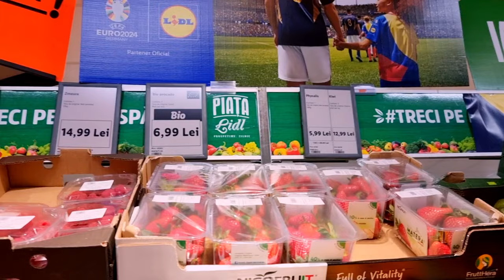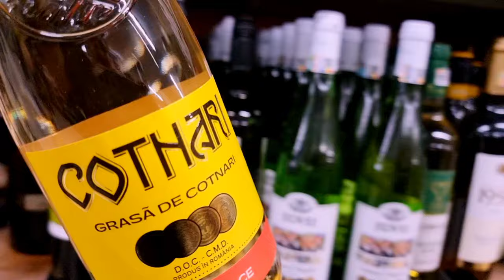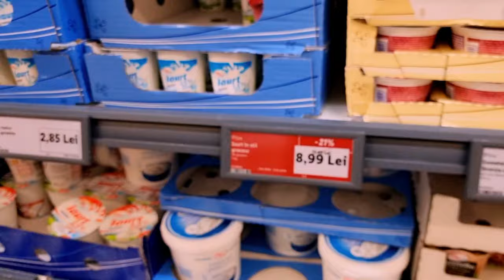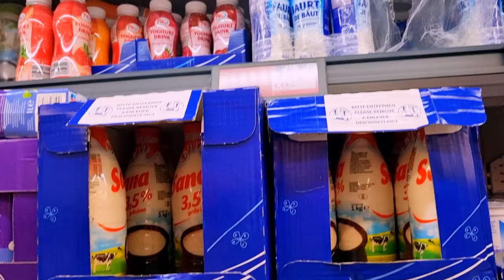Cumpărături la Lidl 🥰🥰🥰fy